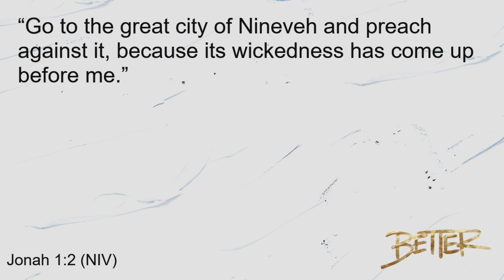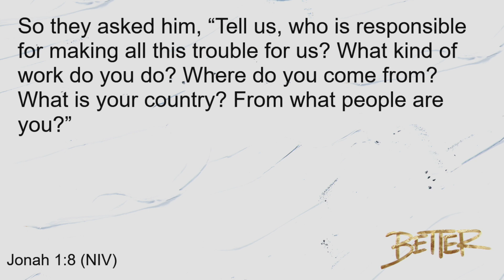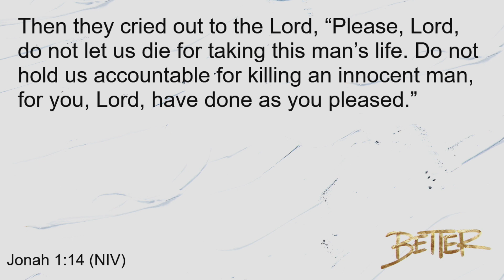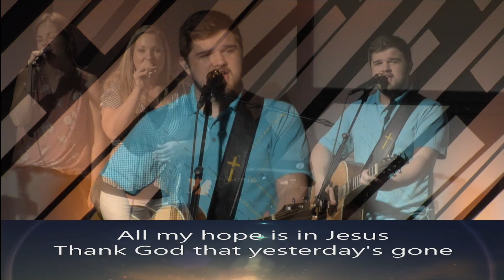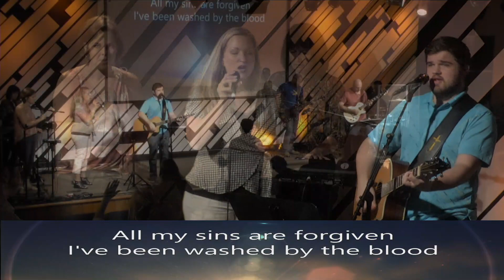Better Baptism The Power of Forgiveness (Full Service)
Mountain View Community Church
16088 Rogers Road
Culpeper, VA 22701
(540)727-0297